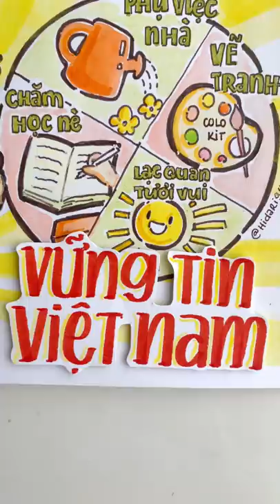Vẽ Tranh “Vững Tin Việt Nam” Cổ Vũ Tinh Thần Chống COVID-19 // Happy Hidari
Đọc tin ngoài tiền tuyến chống dịch các bạn có từng tự hỏi mình giúp được gì không? Có tự hỏi mình còn nhỏ thì làm được gì không? Video này Ri sẽ nói về những điều các bạn có thể làm nè. ^^

Ri tin là các bạn học sinh dù tuổi nhỏ vẫn có thể góp sức mình, và là yếu tố quan trọng để hậu phương có tinh thần vững vàng đó!

Đăng ký tham gia cuộc thi vẽ tranh do ColoKit tổ chức tại đây nha

Ri sử dụng màu nước ColorKit và Fiber Pen bộ 36 màu, các bạn có thể mua ở đây nhé

Hãy giữ gìn sức khoẻ thể chất và tinh thần nha cả nhà. ❤️